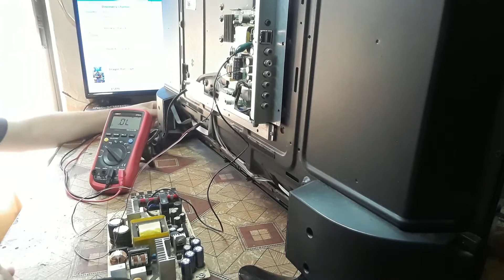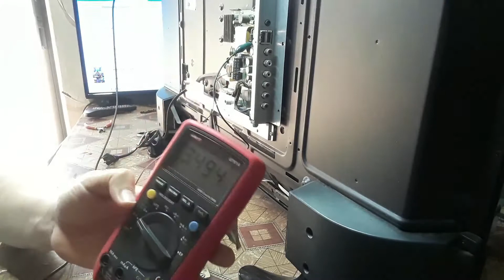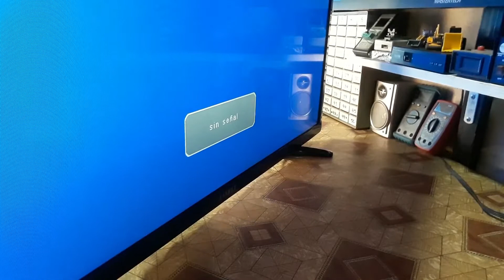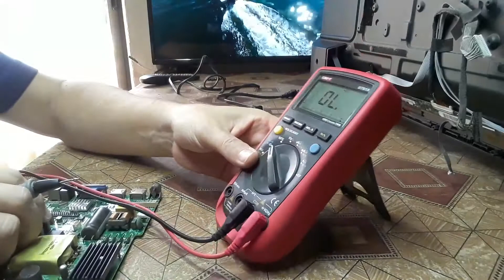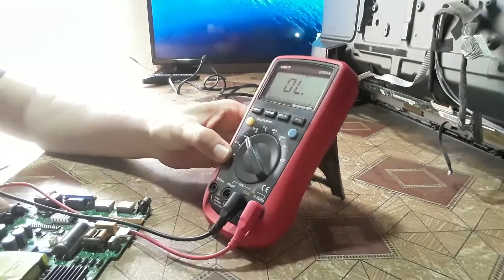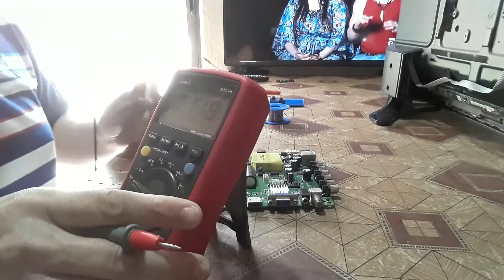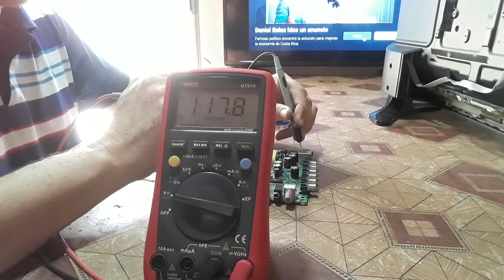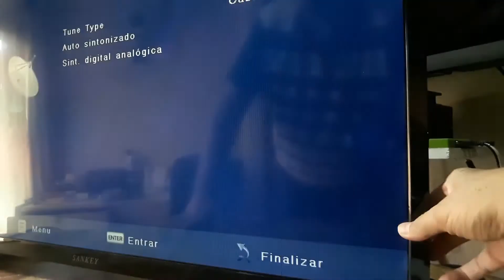REPARACION DE PANTALLA DAÑADA POR UNA DESCARGA ELECTRICA